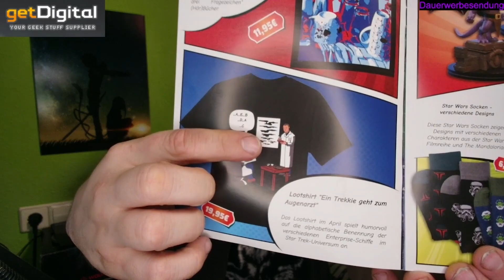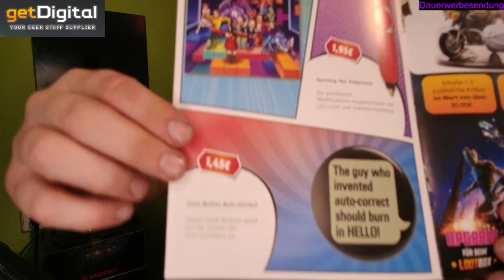getDigital unboxing April 2024 + Upgrade! Uncute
Vielen Dank fürs ansehen dieses unboxing Videos!

Diese Box ist echt Großartig! Hoffe es hat euch gefallen, dalls nicht, schreibt in die Kommentare was ich besser machen kann.

Ihr könnt teile des Inhaltes dieser Box gewinnen! Einfach nur kommentieren.
PS, Ihr sollte 18 sein oder die Zustimmung eurer Eltern haben, zudem benötige ich eure Adresse wenn ihr gewonnen habt.

Ihr könnt auch einfach kommentieren!!!

Raff Links:
getDigital

Alle wichtigen Links! Insta, Twitch, Shops ...

Was ich Unboxe:
getDigital
Games
Collector's Editionen
Limited Editionen